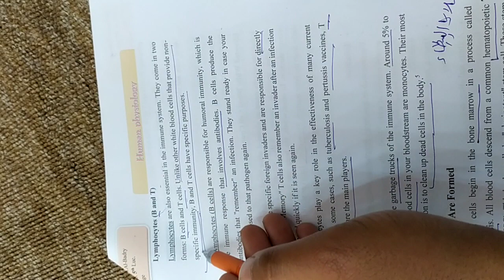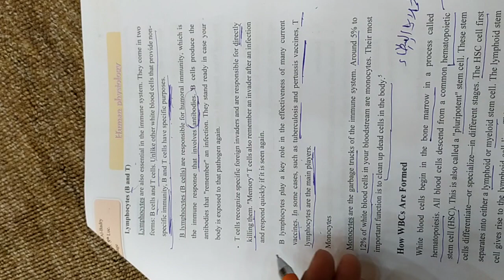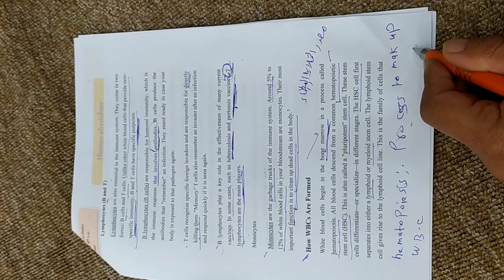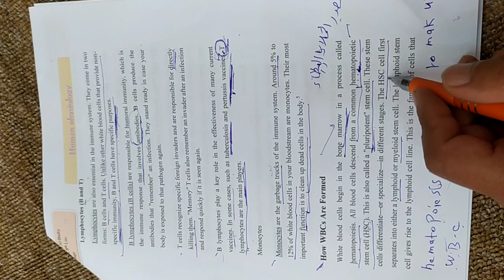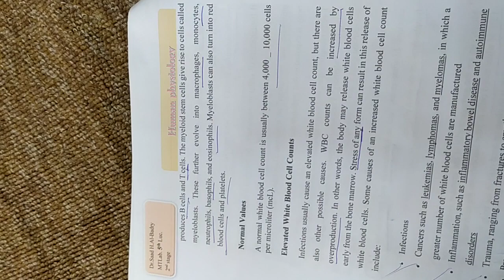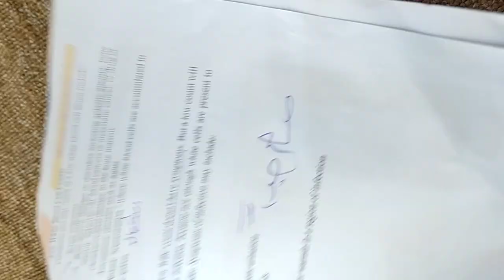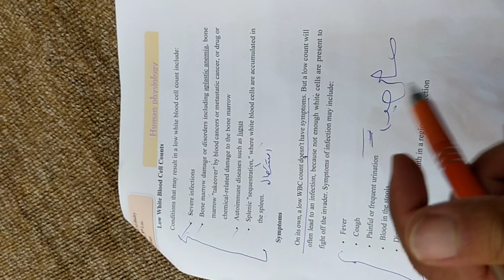تكملة تلخيص محاضرة الفسلجة النظري الخامسة